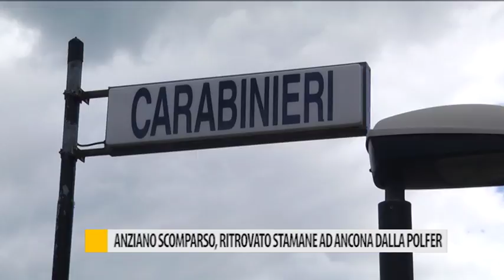Anziano scomparso, ritrovato stamane ad Ancona dalla Polfer